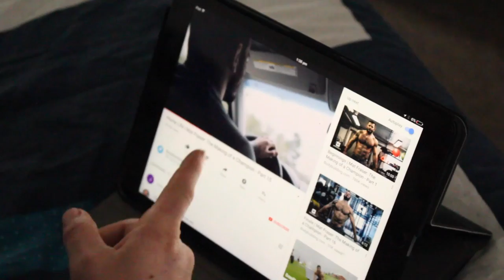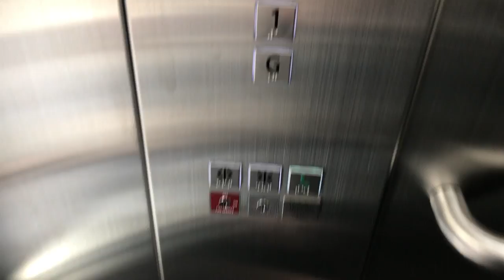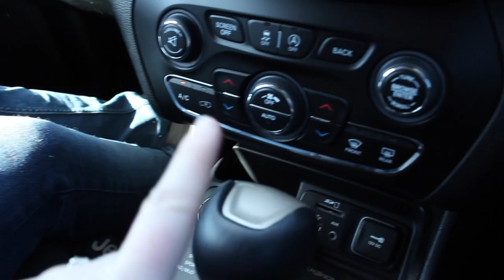WHY AM I NAKED VLOGGING?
Nothing wrong with naked vlogging? Hey? Well lets just say i have never felt more awkward than i did then 😂  Lets just say lucky there was no nip slip

Warnbro WA
Australia 6169